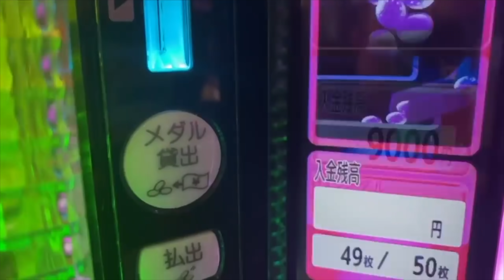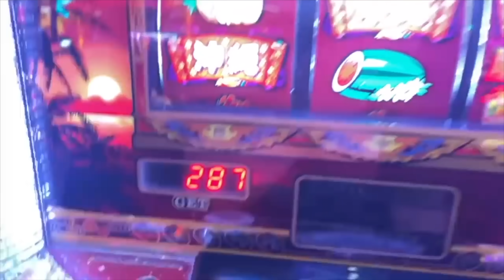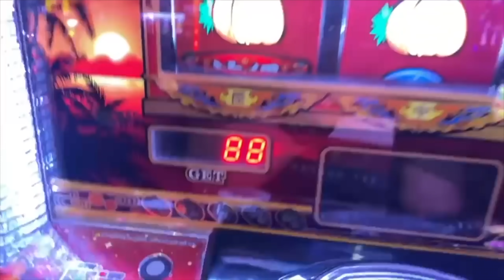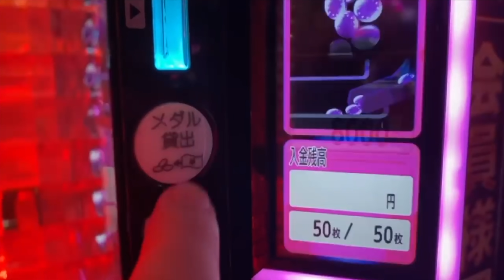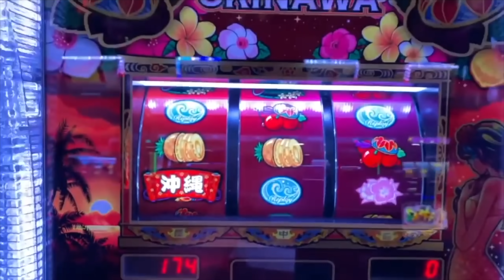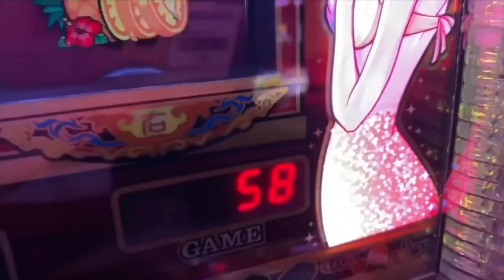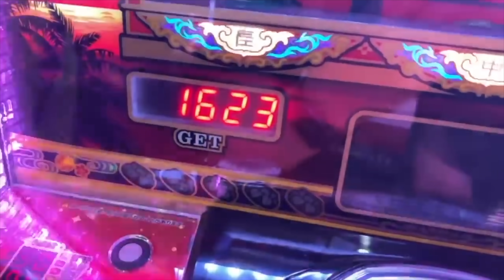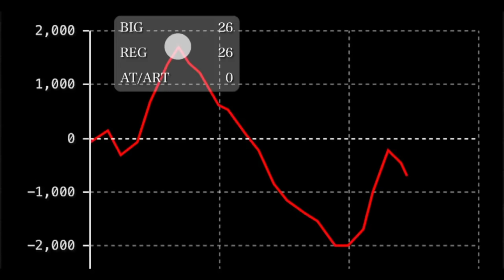【チバリヨ】バイト代を全額ツッパしたら結果は！？